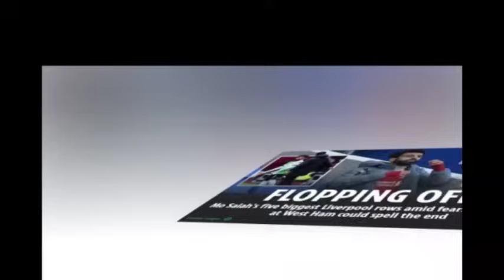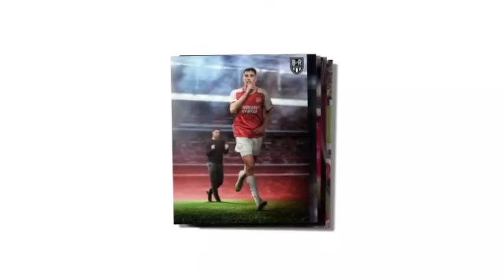LATEST NEW:- WAAYIHII LIVERPOOL OO SOO DHAMADAY, HADAFKA ARSENAL, KIMMCH OO KU BIIRAYA BARCELONA....